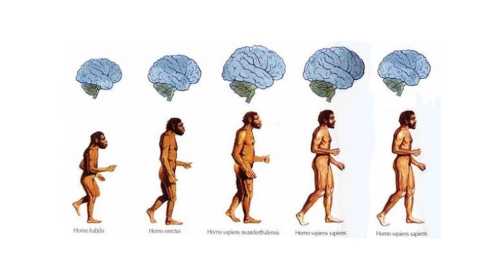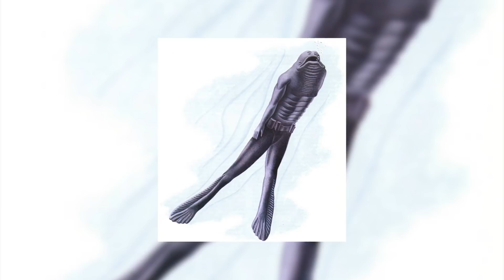What Would Humans Look Like In 1 Million Years?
Humans only began to exist around 100 thousand years ago. So over the next million years, we’re going to look extremely different, provided we don't go extinct. So what will humans look like in a million years?